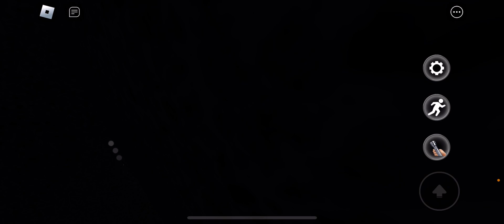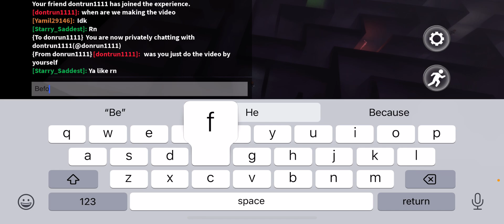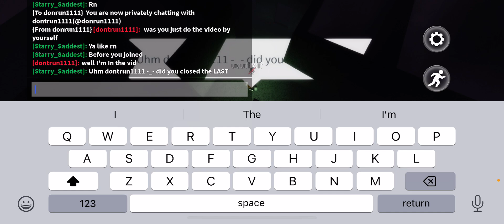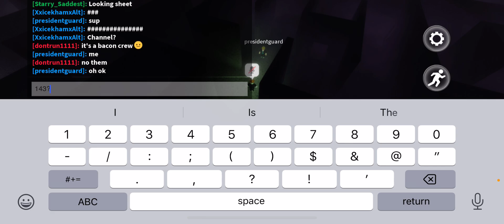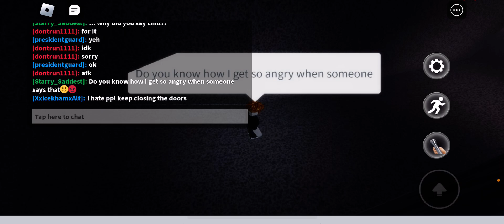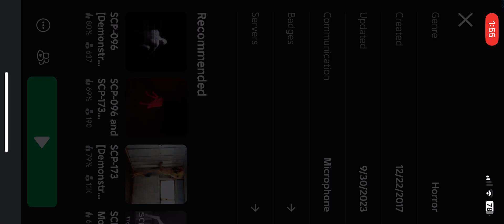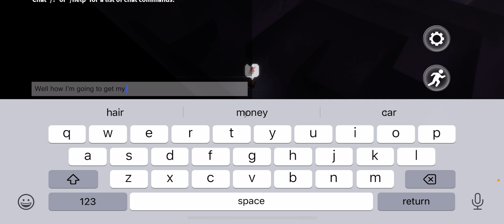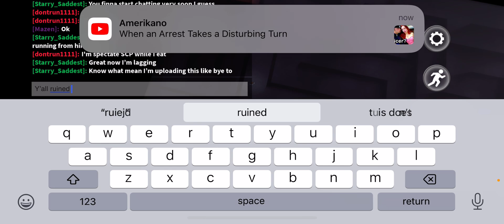Ruined Ep 241!! (New episode recreate of 241 coming)